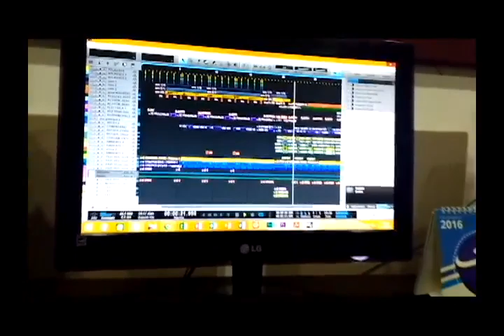Jingle por la Paz - Poder ciudadano - Oscar Serna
Jingle por la Paz; poder ciudadano.